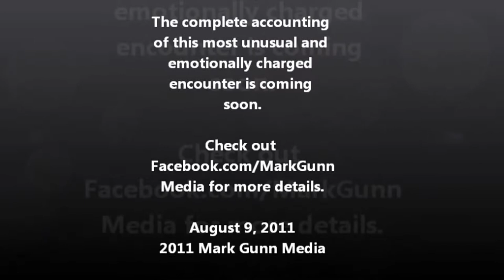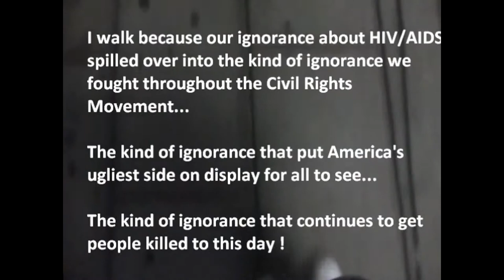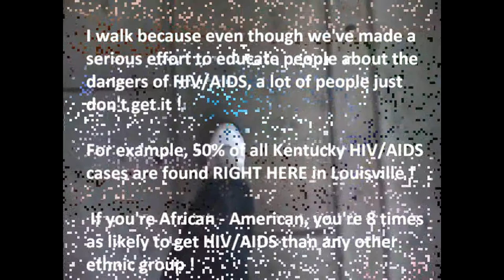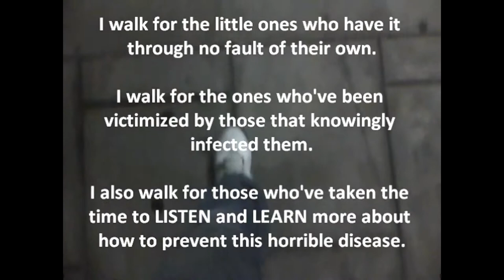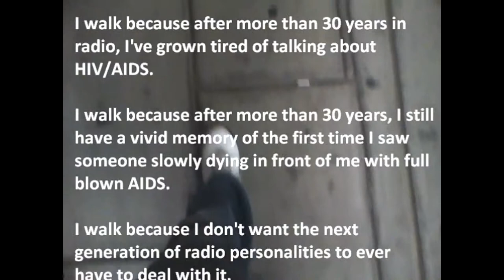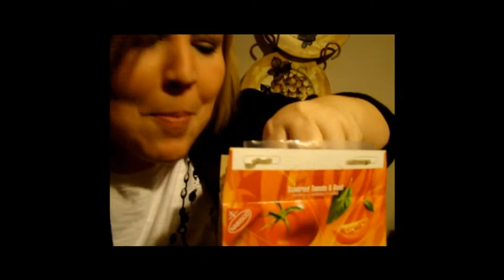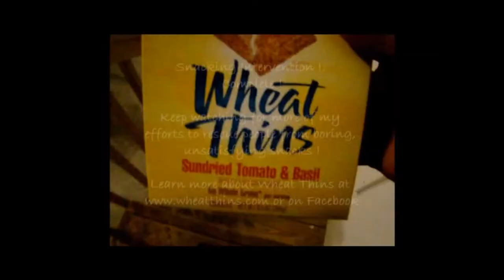Mark Gunn: A Video Retrospective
Here's a look back at some special moments in radio and highlights of Video Production I've created.